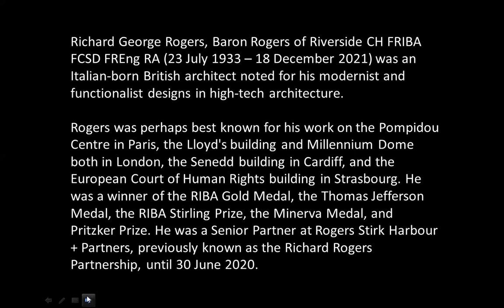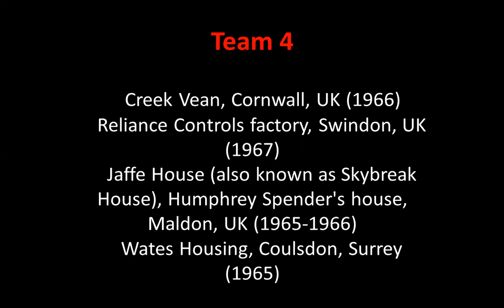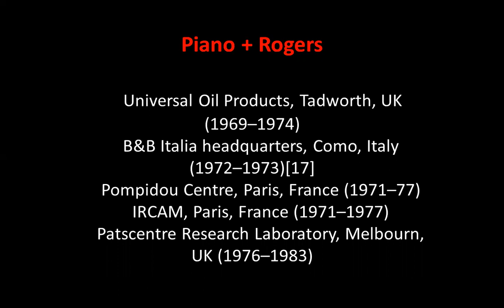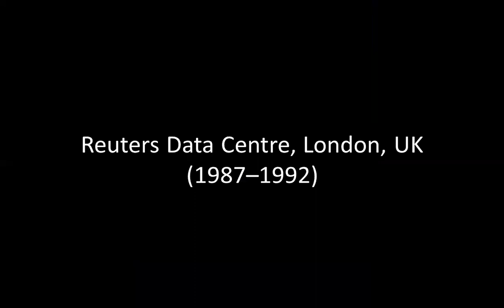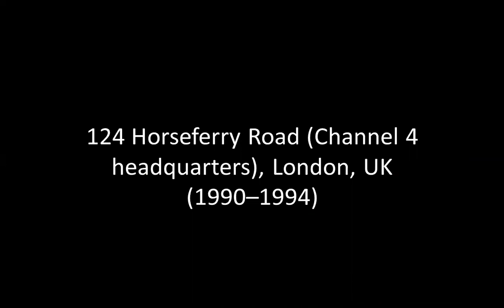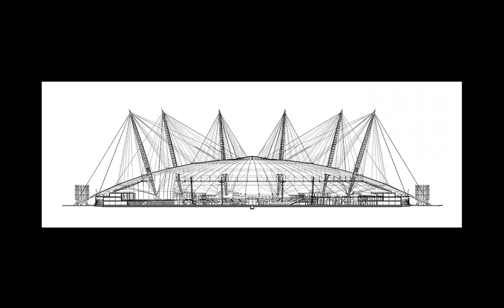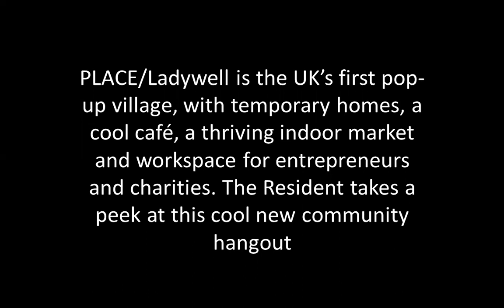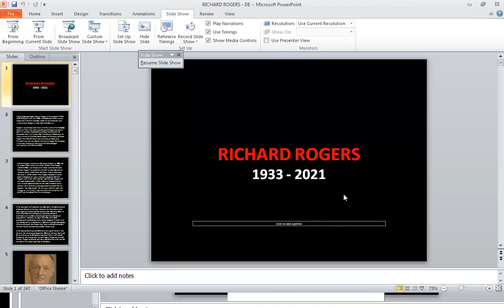The Architecture of RICHARD ROGERS | ICARCH 2023